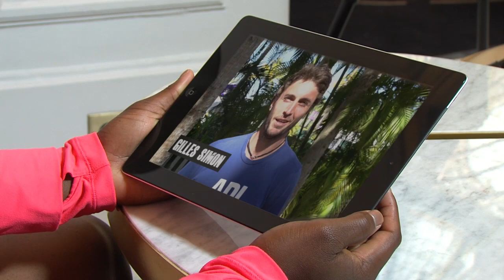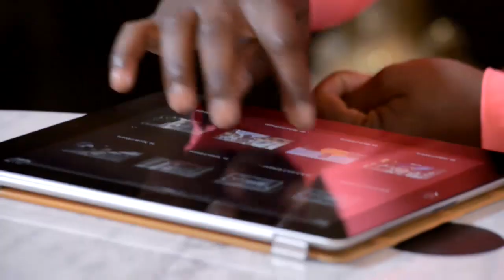HEAD Tour TV: Player to Player Interview with Sloane Stephens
'Any question for Sloane Stephens?' This is what we asked her fellow HEAD players, including Novak Djokovic, Andy Murray and others. Check out Sloane's HEAD Tour TV Player to Player Interview now.